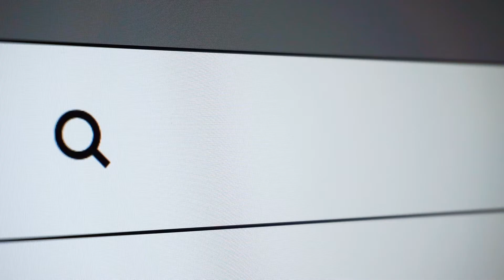Coldwell Banker by the Numbers - Sunstar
Plenty of real estate companies talk a good game, but when the rubber meets the road, few others stack up to the bona fides at the Coldwell Banker brand. Whether it’s having over $240 billion in sales volume, leading the virtual, social and digital media environment, contributing to local communities and causes, or activating the power of a global network for referrals - the Coldwell Banker network has the competition’s number. Which means so do our agents.